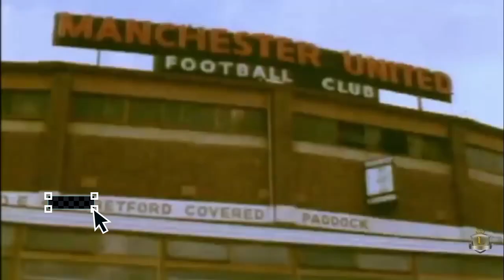8 CATEGORIES OF DRIBBLING MOVES | ATTACKING DRIBBLES | PART 3 ⚽️⚽️⚽️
About:
👉"Whatsup everyone, Evan Greenwood here..." Something you hear at the start of every video haha. We are a very active youtube channel and always looking to expand our reach so don't be afraid to contact us with any and all suggestions and what more you would like to see. Always check out our description boxes for latest and up to date info; Social Media, Sponsors, Schedule, Donations, and much more.

👉All donations are appreciated and thank you so much for your support, this is a full-time hobby, so donations certainly contribute to Evan Greenwood / CGSA, if you do decide to donate please understand that they are non-refundable.

Personal Upload Schedule:
👉1st Sunday Of Every Month (Upload Monthly) (PST | West Coast United States Time Zone)